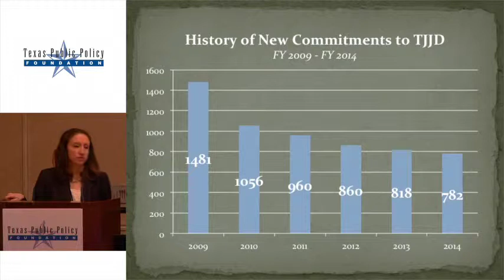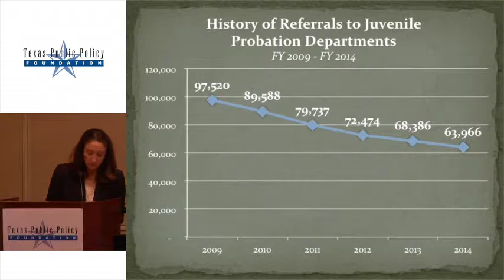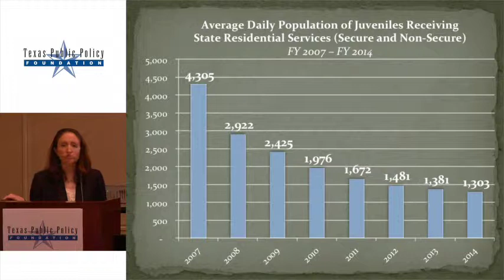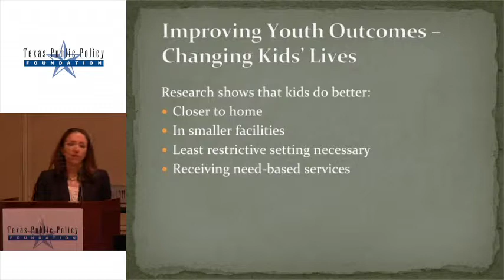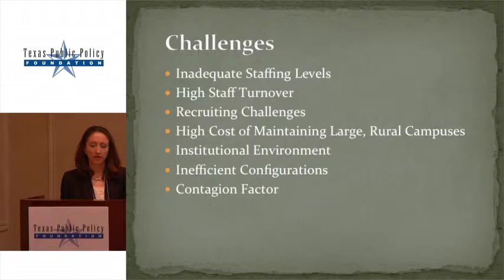21st Century Juvenile Justice – PO2015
21st Century Juvenile Justice: A Texas-sized Problem

FEATURING
Chelsea Buchholtz – Chief of Staff, Texas Juvenile Justice Department
Tony Fabelo – Director, Research
Sen. Jose Rodriquez – District 29, Texas State Senate
Rep. James White – District 19, Texas House of Representatives

Moderated by Derek Cohen – Policy Analyst, Center for Effective Justice, Texas Public Policy Foundation

Wednesday, January 7 | 3-4:10 p.m.
Texas has made dramatic progress over the last several years in reducing juvenile incarceration and, most importantly, cutting juvenile crime.  Come hear how Texas is coping with the difficulties – and capitalizing on the opportunities – unique to juvenile justice, and learn about ideas for next session that break the cycle of delinquency and put more troubled Texas kids on the right track.